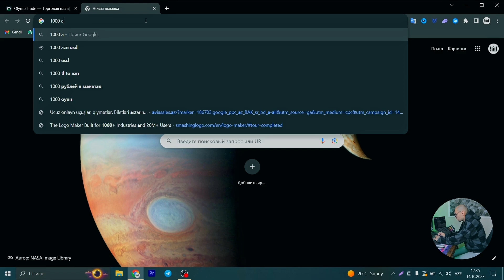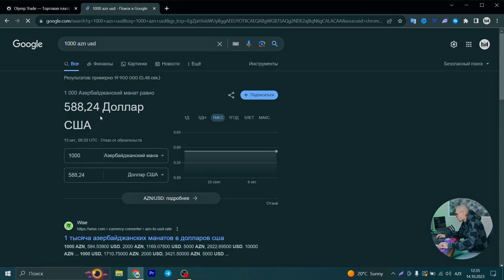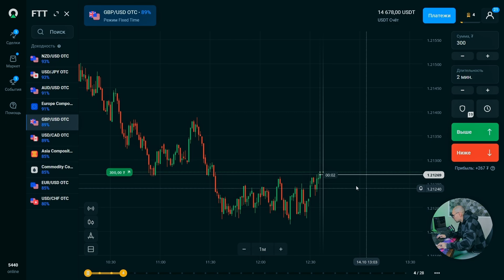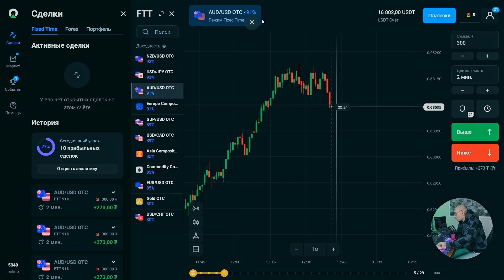ARXANI DİVANDAN QALDIR Kİ PUL QAZANASAN I İNTERNETDƏN PUL QAZANMAQ I MILLIONAIRESIS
🔗QUOTEX⤵️80%-LİK BONUSLAR!

‼️‼️‼️‼️‼️‼️‼️‼️‼️‼️‼️‼️‼️UYARI‼️‼️‼️‼️‼️‼️‼️‼️‼️‼️‼️‼️‼️‼️
MEVCUT PLATFORM ÜZERİNDEN YAPILAN HİÇBİR PAYLAŞIM YATIRIM TAVSİYESİ NİTELİĞİNDE DEĞİLDİR.
TAVSİYEDE BULUNANLARIN KİŞİSEL GÖRÜŞLERİNE DAYANMAKTA OLUP, HERHANGİ BİR YATIRIM ARACININ ALIM-SATIM ÖNERİSİ YA DA GETİRİ VAADİ OLARAK YORUMLANMAMALIDIR. BU NEDENLE SADECE BURADA YER ALAN BİLGİLERE DAYANILARAK YATIRIM KARARI VERİLMESİ
BEKLENTİLERİNİZE UYGUN SONUÇ DOĞURMAYABİLİR. SÖZ KONUSU YORUM/ GÖRÜŞ VE BİLGİLERE DAYANILARAK ALINACAK KARARLARIN NETİCESİNDE OLUŞABİLECEK YANLIŞLIK VEYA ZARARLARDAN SAYFAMIZ SORUMLU TUTULAMAZ.
                                                                                                                                     MILLIONAIRESIS
                                                                                                                                     Vekili
                                                                                                                                     Av.İskender Ziya YILDIRIM

İNTERNETDƏN PUL QAZANMAQ
TRADİNG
MİLLİONAİRESİS
ONLİNE QAZANC